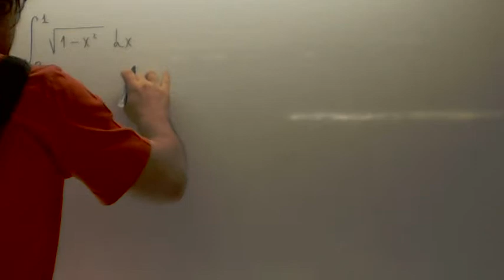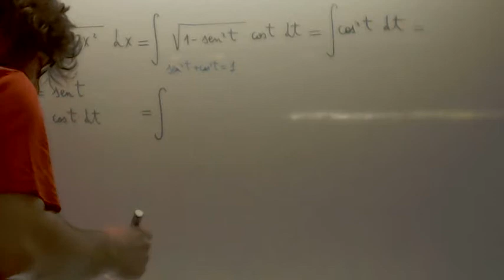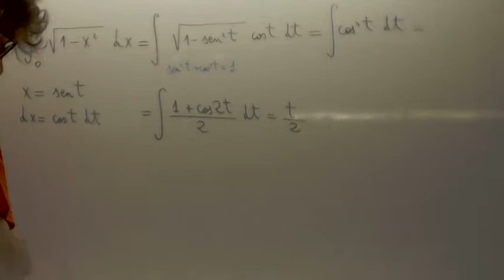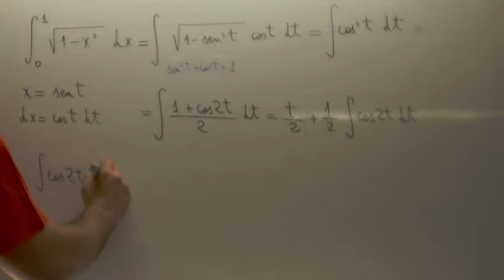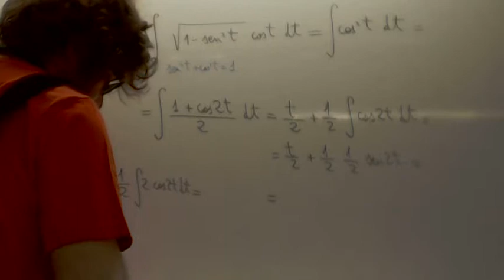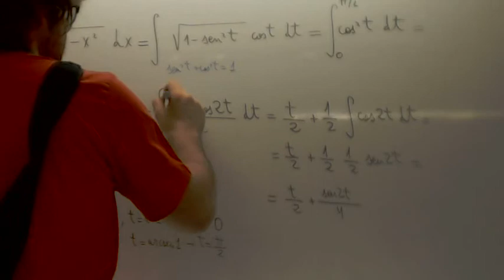Cambio de variable en la integral definida Academia Usero Estepona